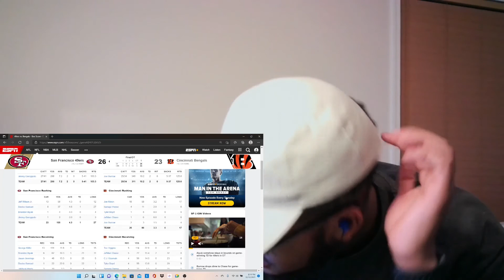IM HURT (AGAIN).....BENGALS 49ERS POST GAME REACTION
bengals lose a tough one...